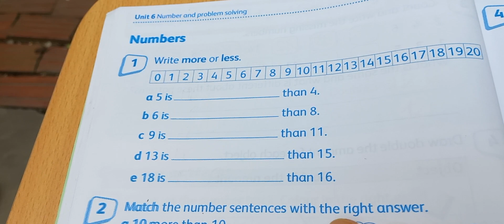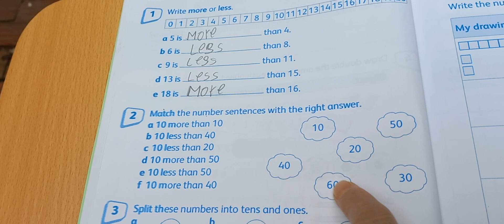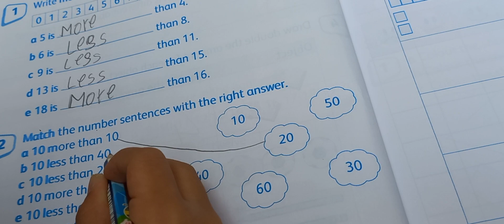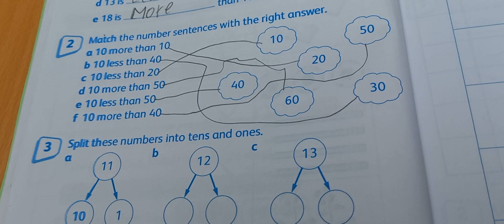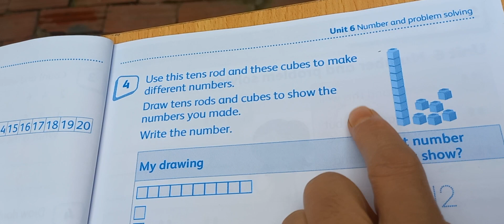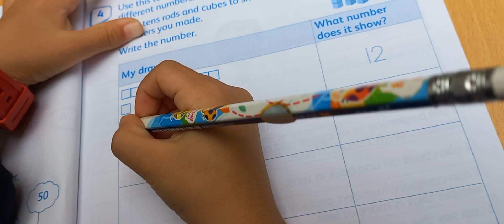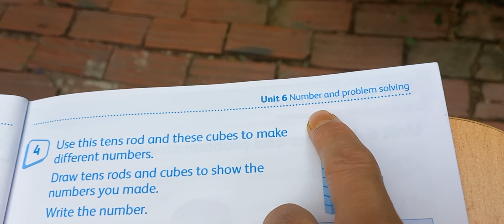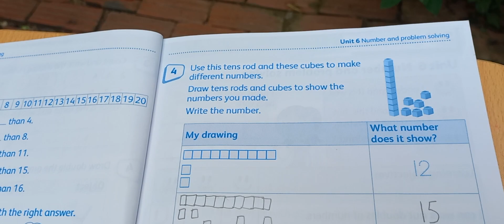Hodder Cambridge Maths Primary 1 Unit 6 Numbers and Problem Solving - Numbers - WB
42. Hodder Cambridge Maths Primary 1 Unit 6 Numbers and Problem Solving - Numbers Problems and Puzzles
39. Hodder Cambridge Maths Primary Stage 1 Unit 6 Numbers and Problem Solving - Counting Patterns WB
38. Hodder Cambridge Maths Primary Stage 1 Unit 6 Numbers and Problem Solving - Counting in Twos
37. Hodder Cambridge Maths Primary Stage 1 Unit 6 Numbers and Problem Solving - Counting in Tens
35. Hodder Cambridge Maths Primary Stage 1 Unit 3 Numbers and Problem Solving - Doubling Numbers to 10
33. Hodder Cambridge Maths Primary Stage 1 Unit 3 Numbers and Problem Solving - Add and Take away WB
29. Hodder Cambridge Maths Primary Stage 1 Unit 3 Numbers and Problem Solving - Addition and Subtraction
28. Hodder Cambridge Maths Primary Stage 1 Unit 3 Numbers and Problem Solving - Numbers to 20 - WB
26. Hodder Cambridge Maths Primary Stage 1 Unit 3 Numbers and Problem Solving - How many are there?
25. Hodder Cambridge Maths Primary Stage 1 Unit 3 Numbers and Problem Solving - Numbers to 20
21. Hodder Cambridge Maths Primary Stage 1 Unit 2 Geometry Problem Solving-The Faces of 3-D Shapes
15. Hodder Cambridge Maths Primary Stage 1 Unit 2 Geometry and Problem Solving - Patterns and Shapes
13. Hodder Cambridge Maths Primary Stage 1 Unit 1 Number and Problem Solving-Addition and Subtraction WB
11. Hodder Cambridge Maths Primary Stage 1 Unit 1 Number and Problem Solving - Counting On and Back
9. Hodder Cambridge Maths Primary Stage 1 Unit 1 Number and Problem Solving - Addition and Subtraction
7. Hodder Cambridge Maths Primary Stage 1 Unit 1 Number and Problem Solving - Putting Numbers in order